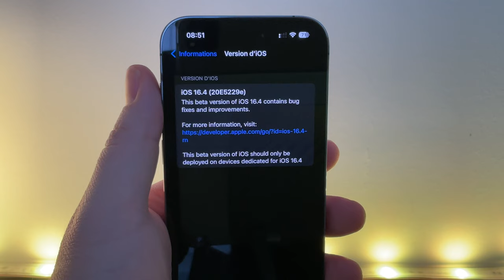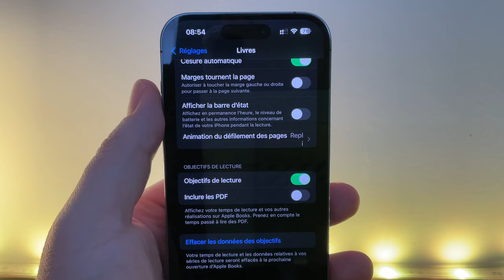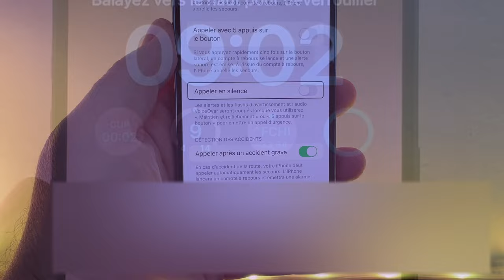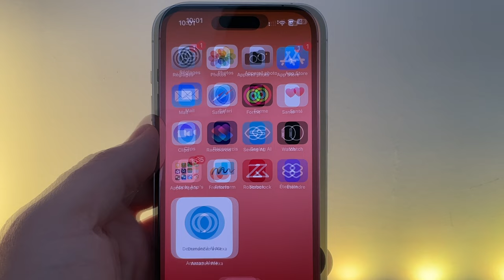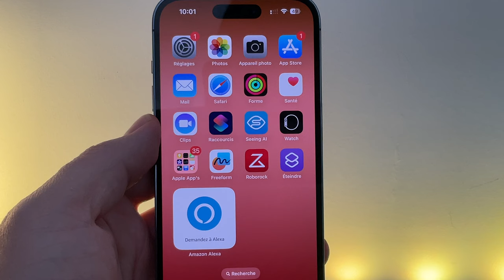iOS 16.4 beta 3 est disponible ! Nouveautés, bugs de cette nouvelle version d'iOS sur iPhone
Apple déploie iOS 16.4 beta 3 on fait le point sur les nouveautés dans cette vidéo
iPhone à -12% sur Amazon